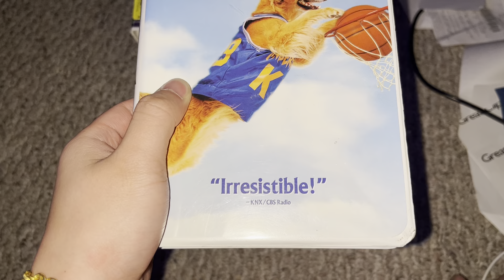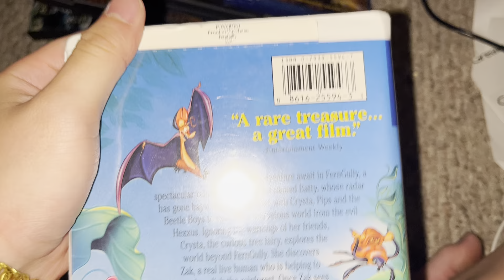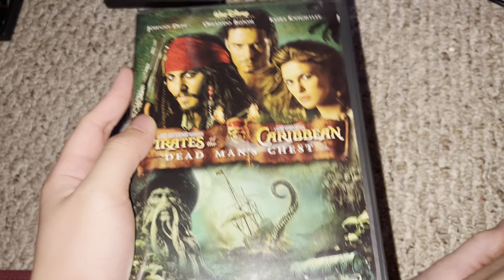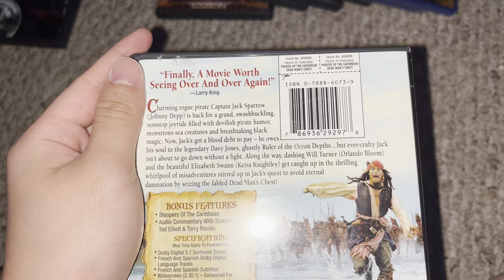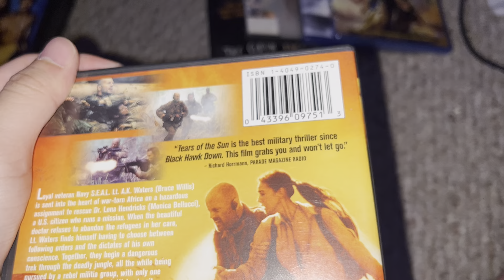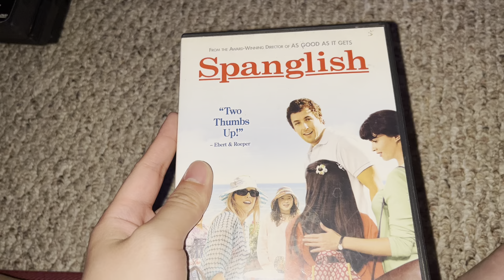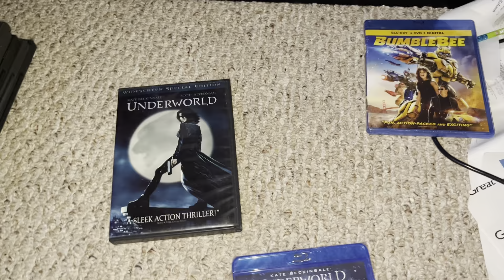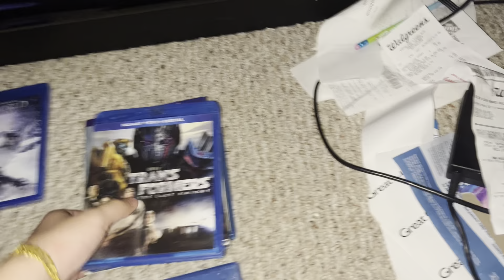VHS/DVD/Blu-ray for May 12, 2023